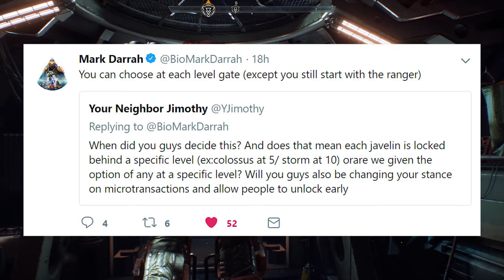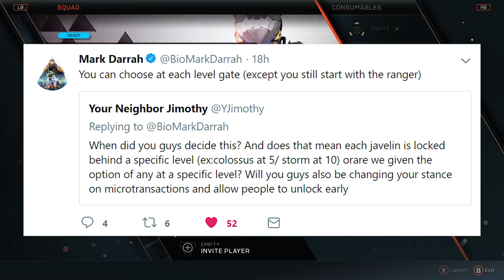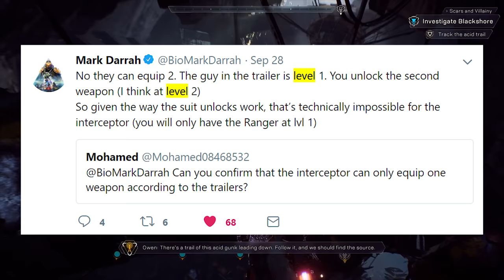Anthem Update | Javelin Unlock Changes and Level Gating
Mark Darrah has recently revealed that how you unlock your other three Javelins has changed significantly in Anthem. Previously you could unlock your desired Javelin after completing a mission, however that has changed to a level gating system that seems to be appearing a lot in Anthem.

PATRONS:
 SHAPER: JOSHUA MILLISON
      FREELANCER: NATHAN KEMP, POPPAE
      CYPHERS: WILLIAM OLIVER, MISFIT, GRIMSLINGER